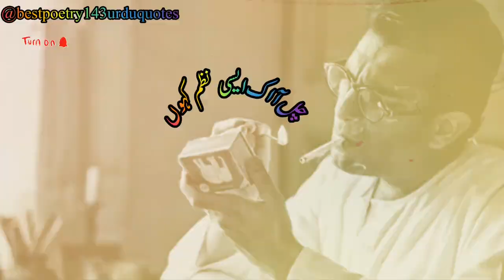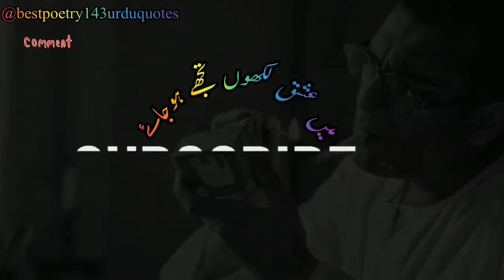ISHQ KAHOON TUJHE HO JAYE | SAD URDUSHAYARI | LOVE POETRY bestpoetry143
best poetry
sad poetry
urdu poetry
sad urdu poetry
sad ghazal
ghazal
urdu poetry status
urdy shayari stTus
love poetry status
parizad
parveen shakir poetry
john elia
This is personally one of my favorite writings and I tried
my best to do justice with it.I am sharing with the hope
that it makes a place in your heart. Let me know about
your feedback in the comment section.
Music used in the background is take from the famous
viral video  Rest each and everything
comes under the ownership of @Urducorner143
Or

sad poetry
sad
poetry
ghazal
Shayari
Love Urdu Shayari
bestpoetry143urduquotes